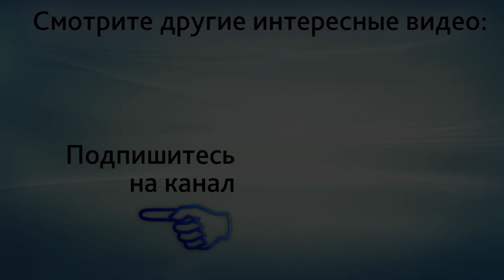Поможет ли клексан или нужен аспирин, если был выкидыш на 14 неделе и 2 отслойки с кровотечением?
ПОМОЖЕТ ЛИ Клексан или нужен АСПИРИН, если был выкидыш на 14 неделе и 2 отслойки с кровотечением? Запишитесь на онлайн-консультацию в ЦИР, пройдя по ссылке или получите скидку на первичное посещение, скачав купон
В этом видео доктор Гузов, создатель ЦИР отвечает на вопрос о том, поможет ли Клексан, или нужен Аспирин, если был выкидыш на 14 неделе и 2 отслойки с кровотечением в предыдущие беременности.
 - По имеющимся данным назначение Клексана вполне оправданно, но надо проверить ещё следующие факторы:
1. Аутоиммунные факторы
2. Щитовидную железу
3. Панель иммуноблот на антинуклеарные факторы
4. Полиморфизмы генов гемостаза
5. Полиморфизмы генов сосудистого тонуса
И уже после проведения всех этих исследований можно принимать решение насчёт назначения или неназначения аспирина.

При первичном посещении не забудьте предъявить купон на скидку, который находится

Центр иммунологии и репродукции (ЦИР) cеть акушерско-гинекологических клиник с собственной лабораторией медицинских анализов "Лаборатории ЦИР" Работаем с 1996 года.